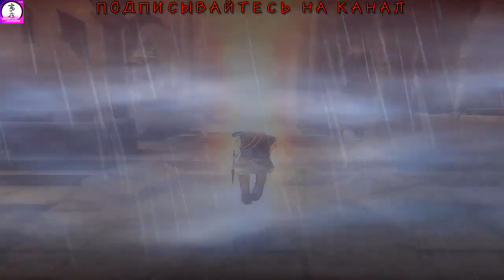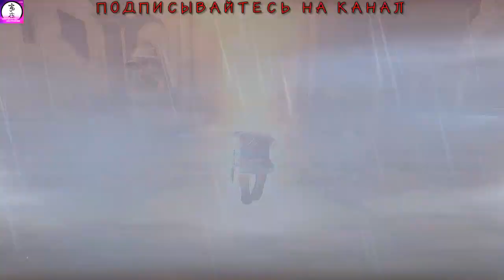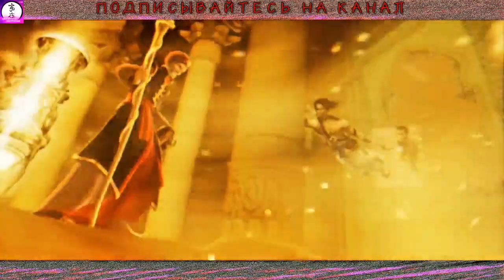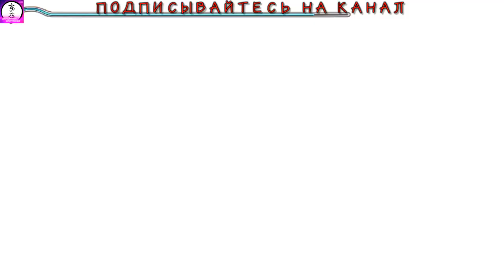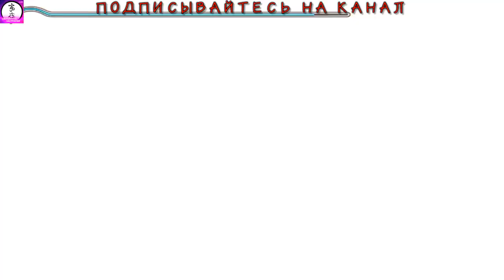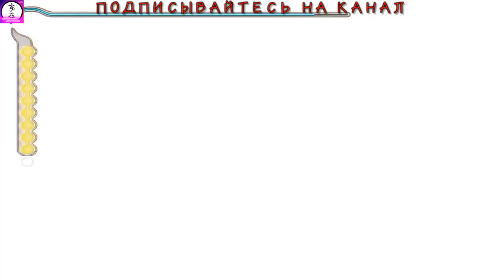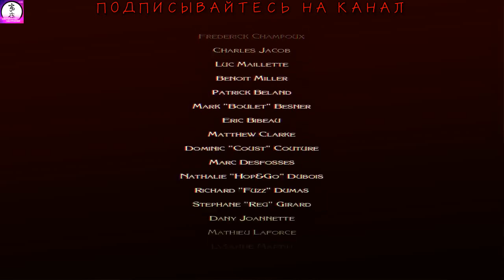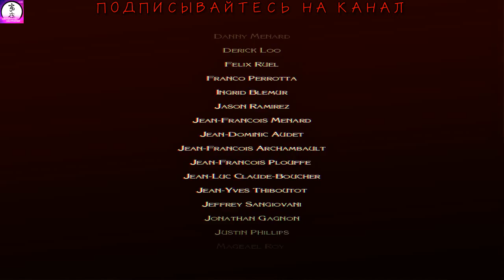Prince_of_Persia_ФИНАЛ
Prince of Persia: The Sands of Time — компьютерная игра, выпущенная компанией Ubisoft в 2003 году совместно с создателем самого первого Prince of Persia Джорданом Мехнером. Была локализована и издана на территории России компанией «Акелла».
Наши контакты ( есть товары в группе )